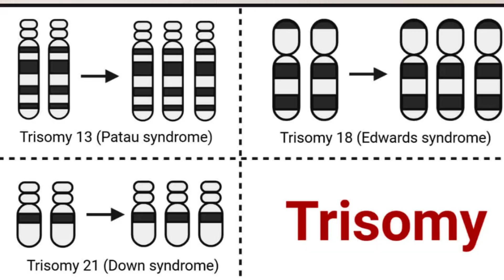Importance of third month scan (NT scan) / മൂന്നാം മാസത്തെ സ്കാൻ ചെയ്യേണ്ടത് എന്ത് കൊണ്ട്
Queries solved
what is NT scan
how NT scan is done
does scanning affect baby health
NT scan mandatory or not
what is importance of third month scan
what is Down syndrome
features of Down syndrome baby
what is trisomy 13 Patau syndrome
what is trisomy 18 Edwards syndrome
how to predict down syndrome babies
how down syndrome risk analyses done using NT scan
what to do if analyses for high risk down syndrome
the definitive test for down syndrome
what is double marker test in pregnancy